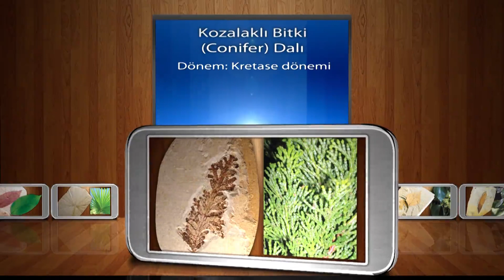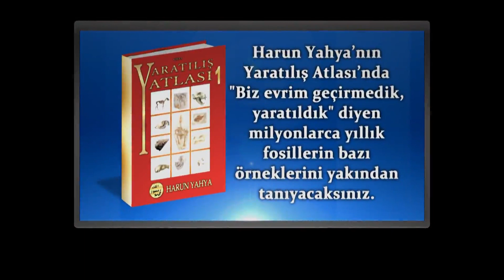Evrim Teorisini Yerle Bir Eden Bitki Fosilleri